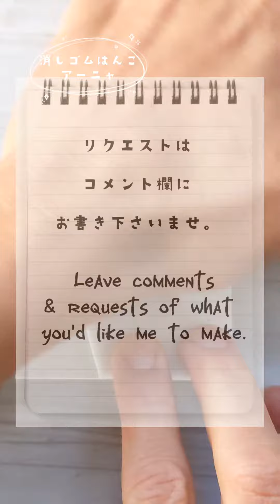スパイファミリーのアーニャをまたまた彫ってみたら spy family eraserstamp carving Japan anime manga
スパイファミリーのアーニャはこれで3回目です。
なかなかリクエストが途絶えないので
機会ある度に彫ってみたいかな～～。